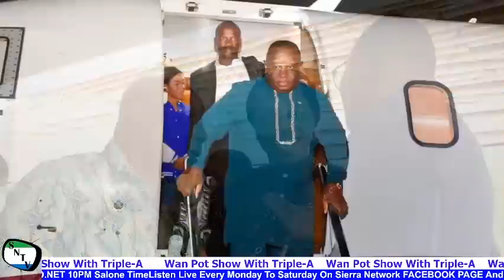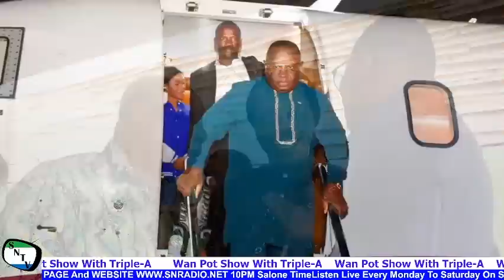UNANNOUNCED VISIT AT YOUYI BUILDING - Over 150 Employees Received Query Letter - Dr David Sengeh